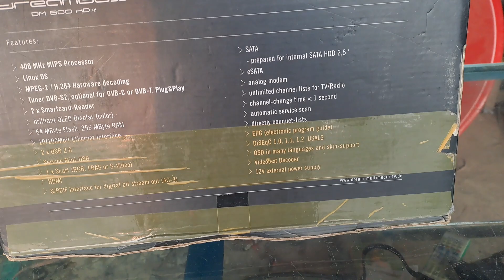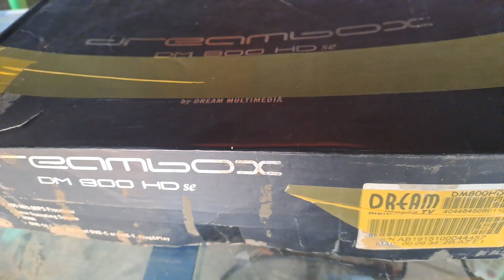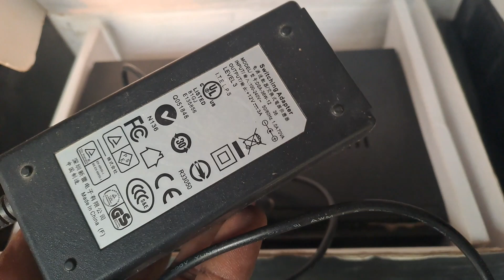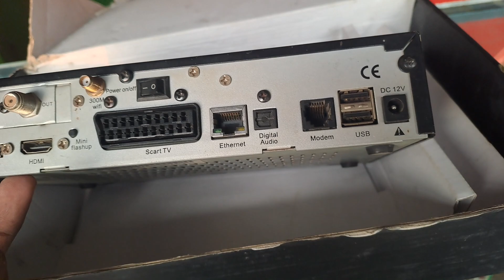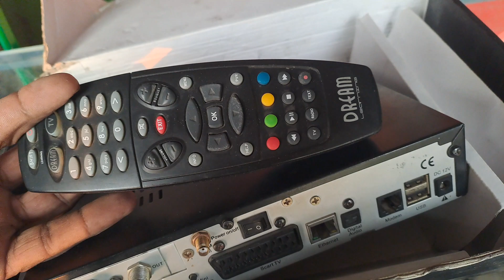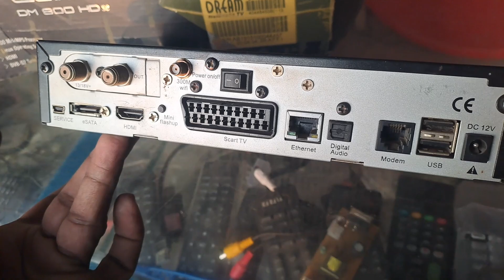Dreambox 800HD se unboxing For Sale